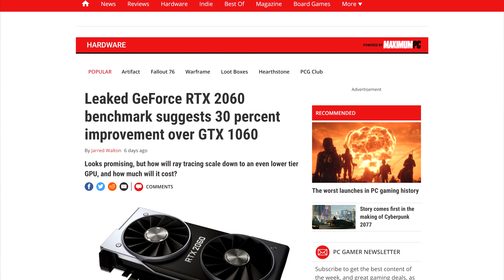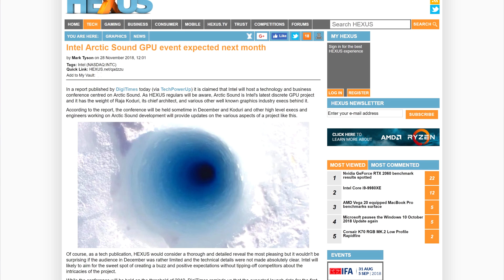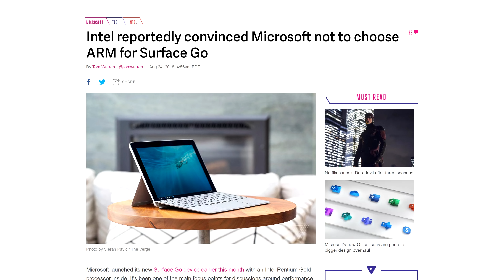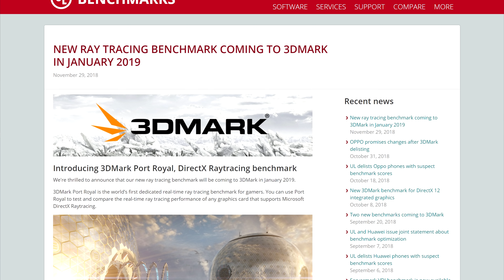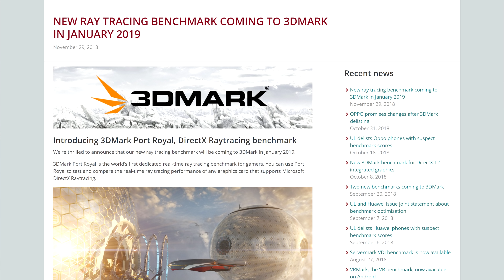Are We Getting 2 RTX 2060’s ?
Could we get 2 versions of the RTX 2060? An unidentified Nvidia graphics device has been seen in FF XV benchmarks. Intel is going to have a conference about their architectures on december 11th. Microsoft Surface might come with Zen inside and Valve’s card game is getting nailed on their reviews. This and more on your boot sequence.

TODAY'S DOSE OF TECH NEWS SOURCES